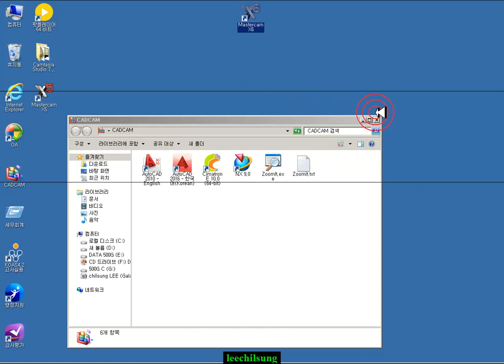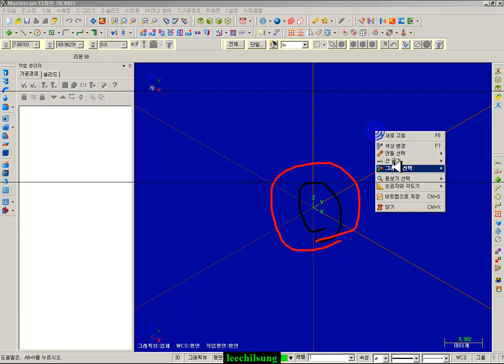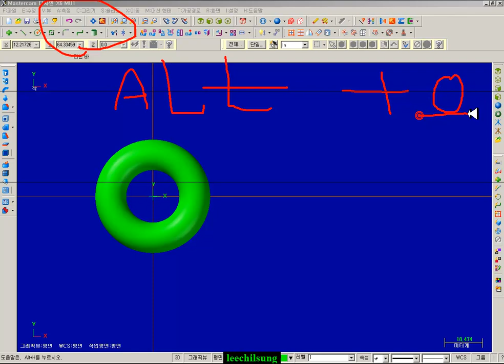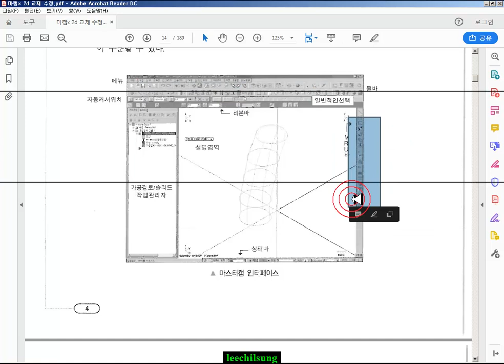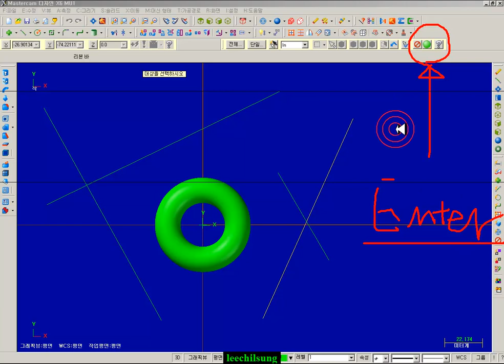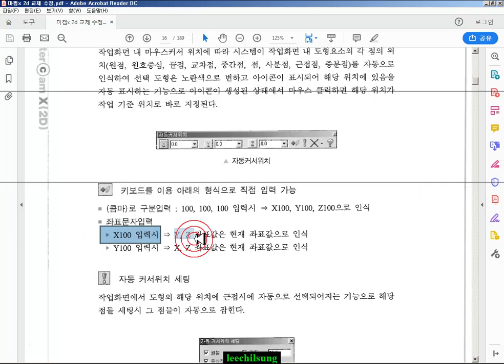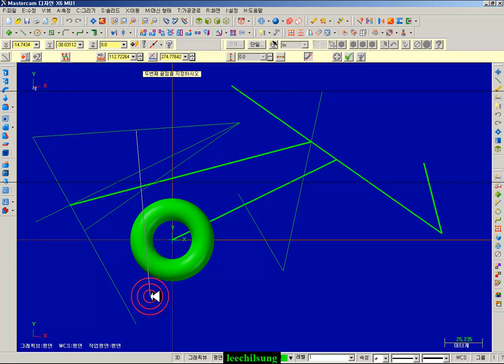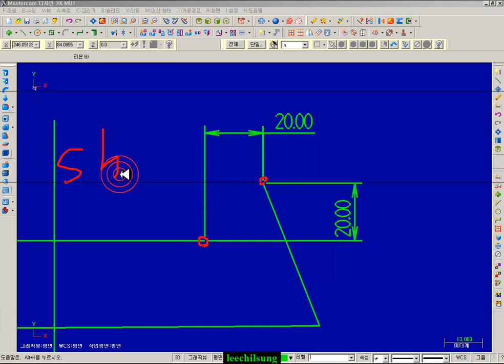mastercamx6버전 2차원 캠 수업(재직자 주중/ 화,목야간 3시간)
1일차  (기본 기능설명,자동커서 위치 지령  등등)